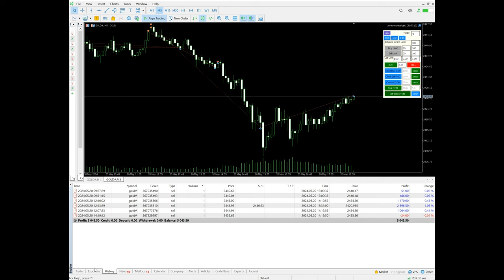Day 4 - $3990 profit booked in XAUUSD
»  $3990 profit booked for 6 lot in gold.